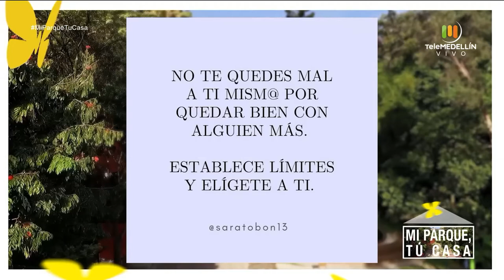Flacidez y mascarillas para tonificar [Mi parque, tu casa] Telemedellín